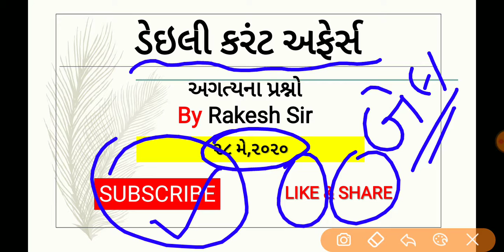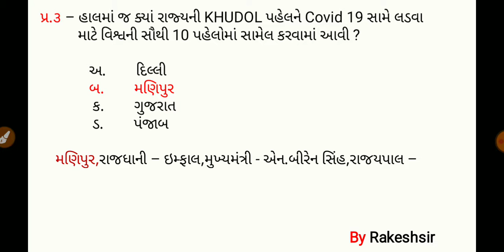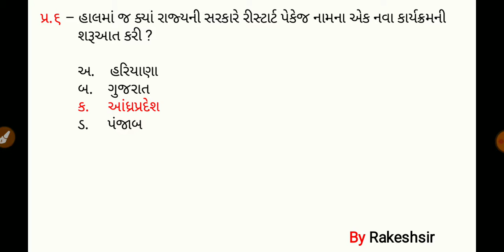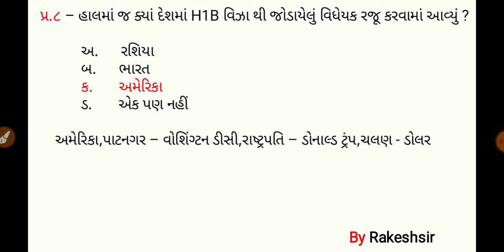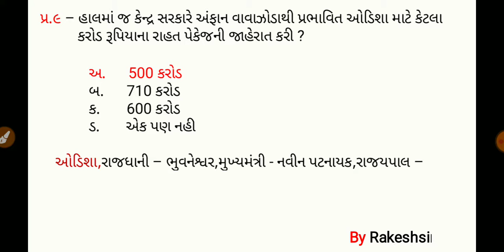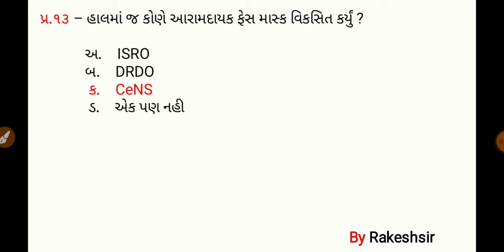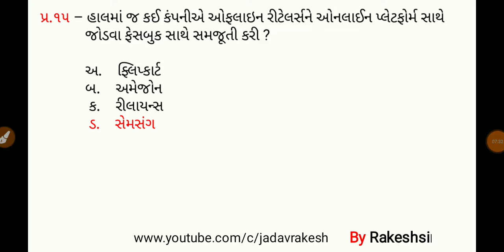28 May 2020,Current affaires in gujrati,daily gk in gujrati,MCQ,GPSC,SSC,BANK,RAILWAY,POLICE